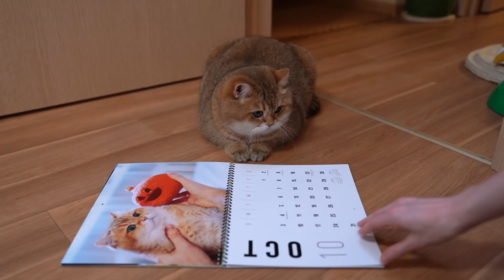Hosico Calendar 2021!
Well, the wait is over, and Black Friday's finally here. Price: $14.00 (Savings: $5.99!)
Ends November 30th at 11:59 PM UTC